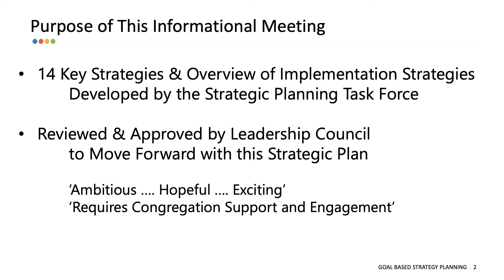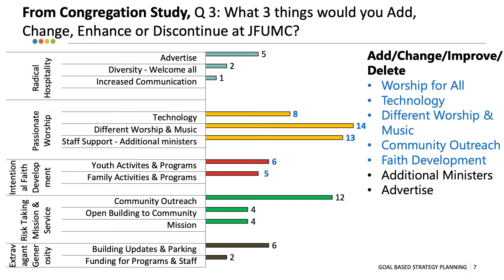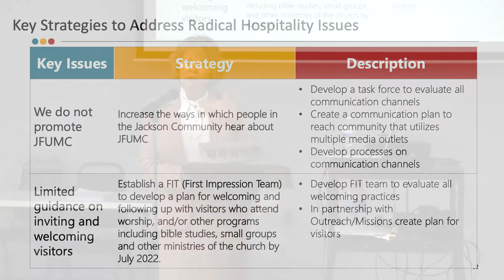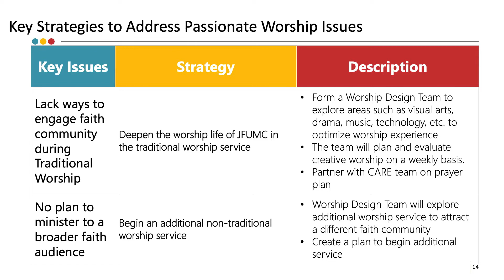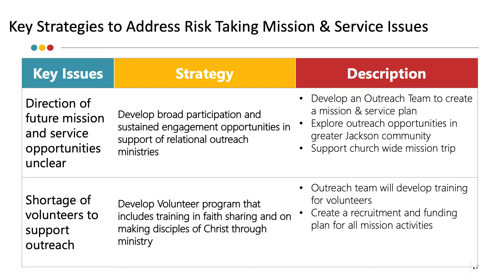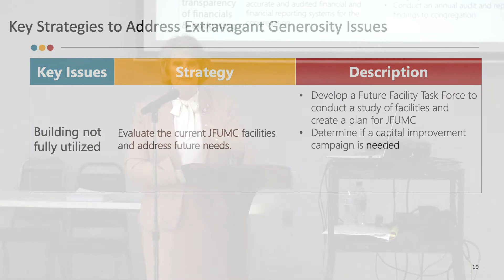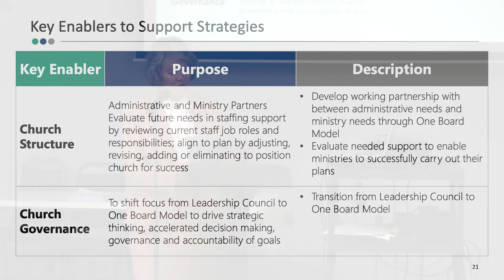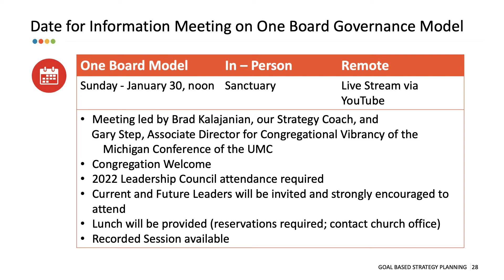First UMC Jackson - Town Hall 3 Presentation